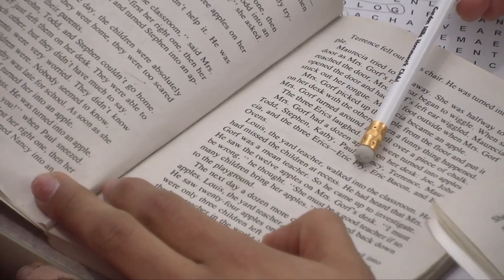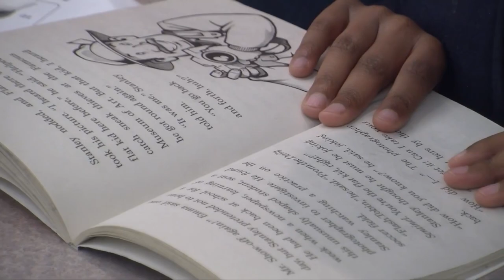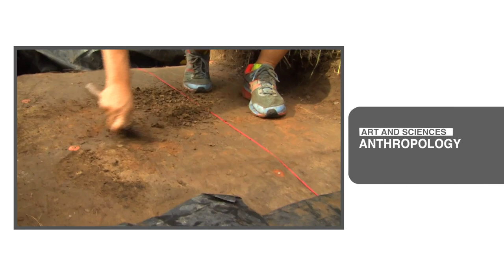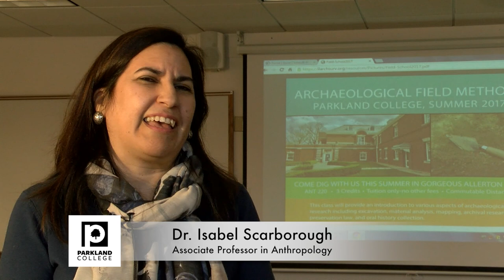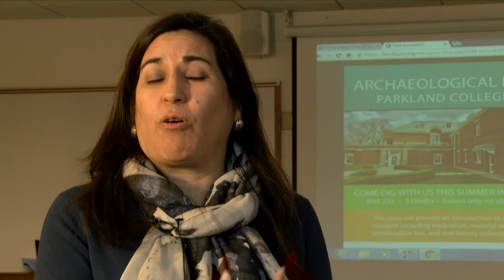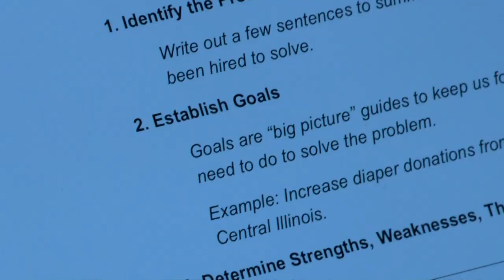Parkland College - Arts and Sciences 2018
See what's new with Arts and Sciences at Parkland College in 2018.